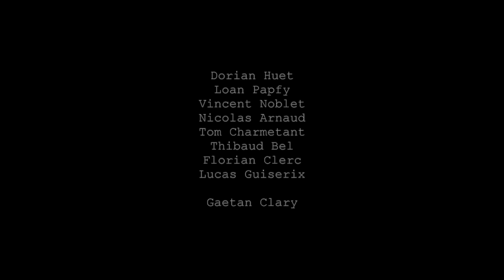RoadLife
RoadLife ancien crew du sud de la France, repris en 2014 par des jeunes Nyonsais, partis pour une belle aventure, tout ça sous la caméra du jeune Gaetan Clary.